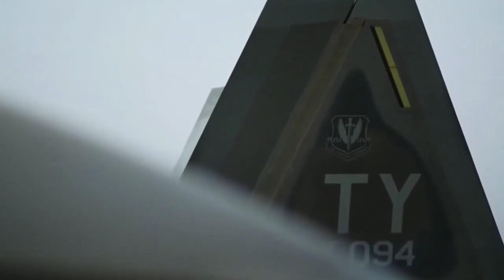F-22 Raptor: It Nearly Flew From An Aircraft Carrier For The U.S. Navy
From 19FortyFive.com: The age of the Navy’s F/A-18 fleet is one key reason why the Pentagon once considered making the F-22 a carrier-launched aircraft, something which would have potentially introduced a first-of-its-kind sea-launched stealth jet years ahead of the F-35C. A stealthy, fifth-generation F/A-18 replacement did not exist in the years prior to the emergence of a carrier-launched stealth fighter with the F-35C.

F-22 Raptor Can Do It All

The need for a carrier-based fighter like the F-22 clearly did exist.

For years leading up to and after the arrival of the F-35C, the Navy consistently sought to acquire more Block III Super Hornet F/A-18 aircraft. Yearly Navy budgets in 2013, 2014, and 2015 consistently placed a sizable amount of F/A-18s on the unfunded priorities list, something which showed the need for a new platform or bridge to extend sea-launched air attack until the F-35C could become operational in the early 2020s.

While the F/A-18 is a combat-proven, reliable platform, which has been massively upgraded over the years, it is by no means stealthy. Therefore, a stealthy fighter jet such as a Navy variant of the F-22 for carrier attack would certainly expand the power projection possibilities for Carrier Air Wings.

A maritime F-22 would have offered a high-speed, air-superiority complement to the F/A-18 and F-35C. The question this raises is would such a development have further delayed the F/A-XX program currently in development, should a maritime variant of the F-22 exist?

Air Force leaders and F-22 maintainers have made specific efforts to ensure F-22s can attack anywhere in the world within 24 hours, perhaps as part of an effort to compensate for the inability to launch F-22s from the sea. With a program called Rapid Raptor, the Air Force ensures rapid F-22 response globally by forward positioning aircraft and maintainers in certain high-threat, yet difficult-to-reach areas.